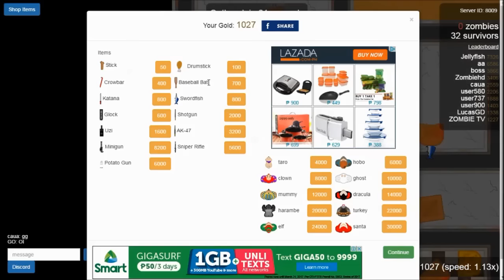Braains.io - SWORDFISH vs Zombies / Bug item / Elf skin - braains.io epic gameplay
Bug item using swordfish.

Braains.io is a zombie multiplayer game. Players can play as a human survivor or as a zombie if youre infected.

❤Use My Tag in the game: RJ|yournamehere

Send me some FAN ART!

Best known for play new games, hack, funny, reviews, playthroughs and more. RajNoobTV making the best gameplay possible!